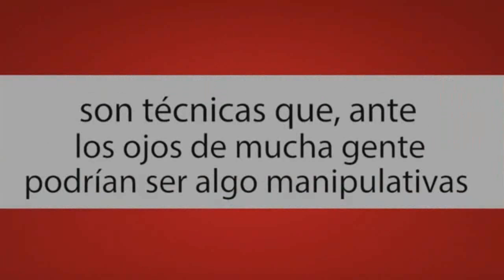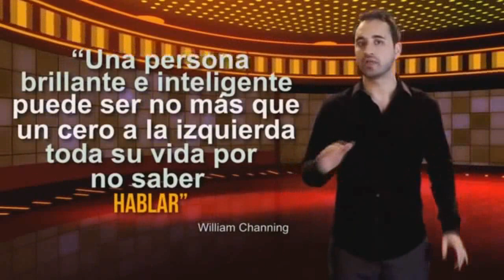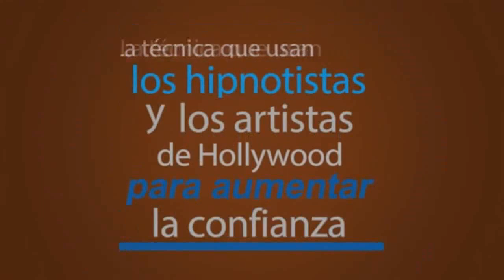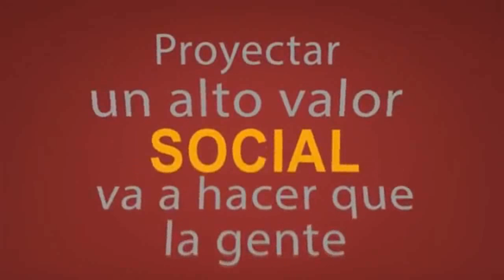TECNICA COMBINADA DE PNL & HIPNOSIS PARA HABLAR BIEN EN PUBLICO!! (TECNICA HIPNOTICA)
Link Directo (Envian a Todos los Paises!!)

Consejos para hablar en público: la presentación persuasiva de 5 minutos
Presentación persuasiva - Habilidades de presentación - Hablar en público
Consejos de persuasión: Cómo aumentar sus posibilidades de persuadir a alguien
Discurso persuasivo - Usar el transporte público es mejor que tener nuestro propio coche
Consejo para hablar en público: contar historias como una habilidad de habla persuasiva

ESTE VIDEO TAMBIEN RESPONDE A LOS SIGUIENTES TERMINOS DE BUSQUEDA:
como hablar en publico,
como hablar en publico sin ponerse nervioso,
tecnicas para hablar en publico,
hablar en publico sin miedo,
pnl,
programacion neurolinguistica,
tecnicas de persuasion,
como ser un buen orador,
como expresarse bien en publico,
humor al hablar en publico,
superar fobia a hablar en publico,
maneras de hablar en publico,
consejos y trucos para hablar en publico,
curso de oratoria,
como influir sobre las personas,
aprende a hablar en publico,
taller de oratoria,
oratoria hipnotica,
persuasion hipnotica,
coaching,
liderazgo,
habilidades,
sociales,
Cómo ser bueno en hablar en público,
gestos con las manos para hablar en público,
lenguaje corporal y hablar en público,
técnicas de relajación para hablar en público,
hablar en público ejercicios de calentamiento,
cómo escribir un discurso para hablar en público,